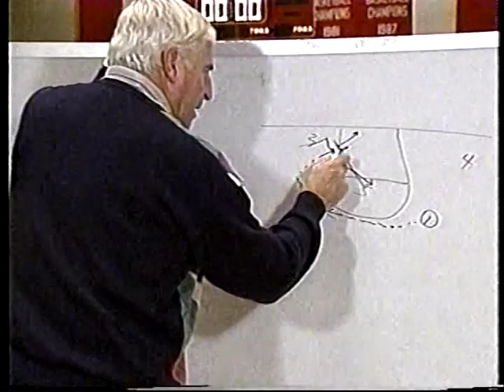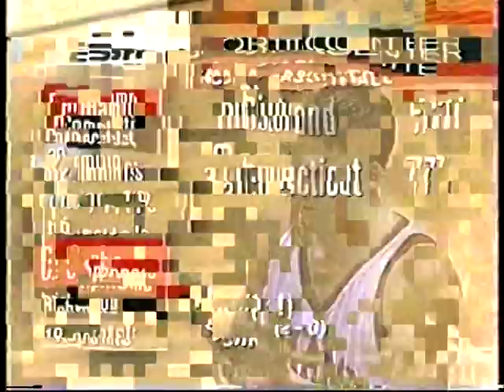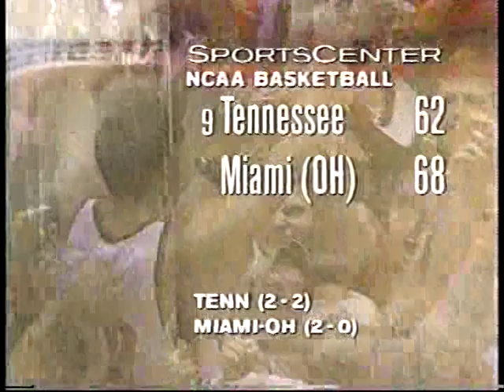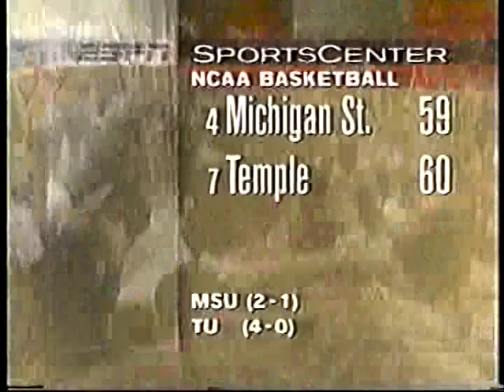1998 College Basketball Highlights November 17-20